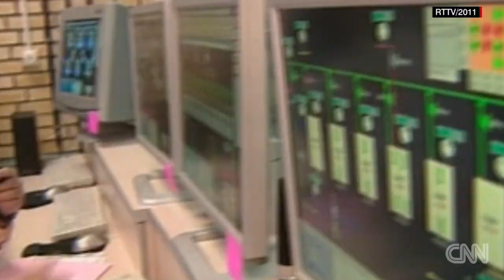Can Iran seal the deal?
After two years of talks, the deadline is nearing for a final deal on Iran's nuclear program. But what's at stake? Would a deal be a good thing?